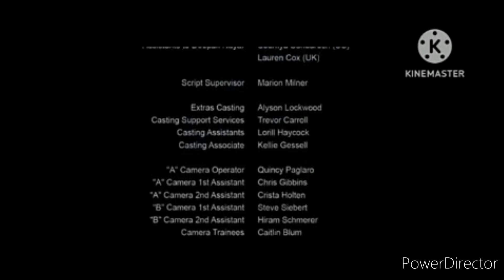Lionsgate Films (in credit) / Scratch Pictures Television (2014)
Taken From Killing Gunther (2015)